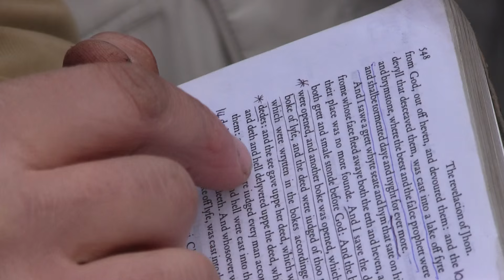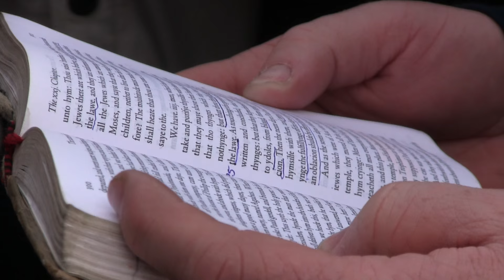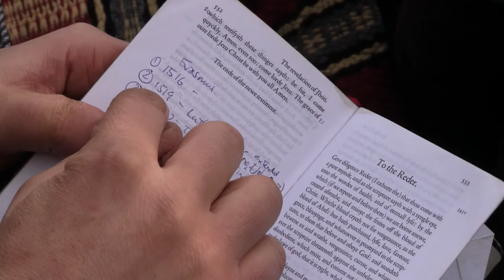Paul's Contradictions of Jesus & Disciples.